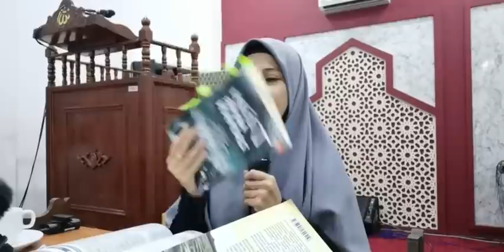FITNAH MEMBAWA KEMUSNAHAN | USTAZAH ASMA' HARUN 2022